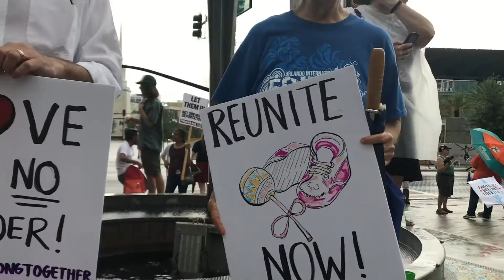Families Belong Together-Orlando, June 30, 2018, Interview 4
This is a video recording of an interview with one of the demonstrators in front of Orlando City Hall on June 30, 2018, at "Families Belong Together" event, started from 2:00 am. It is interviewed, video-recorded, and uploaded by Windermere Sun-Susan Sun Nunamaker and rendered by Michael E. Nunamaker.
For those of you in Central Florida region interested in community news for healthy, happy, and sustainable living, these links below may be of interest to you
3.
4.
5.
7. Twitter: @WindermereSun